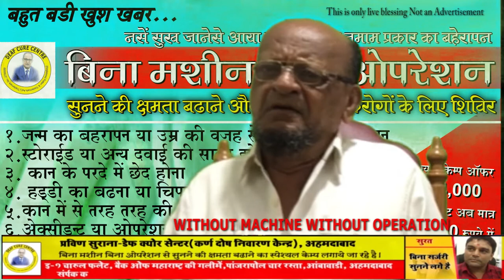बहेरापन की ट्रीटमेन्ट के बाद की ख़ुशी || Praveen Surana || Deaf Cure Center || Ahmedabad